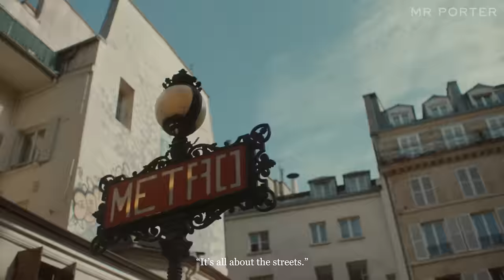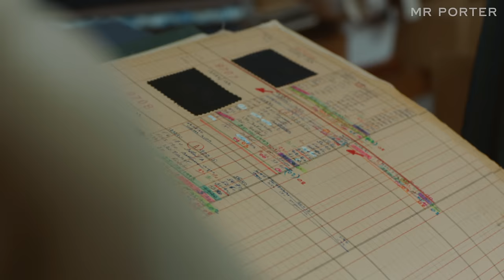How Husbands Is Rethinking The Suit | MR PORTER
While it’s unfair to make assumptions about a person based purely on where they live, you might expect a Parisian tailor to take a rather more philosophical approach to their craft than one based in, say, Milan or London. Philosophy permeates every aspect of French life, after all, from the classroom to the dining table; why should the tailor’s fitting room be off-limits? Stereotypical as it may sound, this theory is lent a certain credibility by Husbands, a menswear atelier in the heart of Paris. Here, being fitted for a suit means first confronting one’s own mortality.

"You accept your chronology. You accept that you're not in a constant cycle of youth and that you will die.”